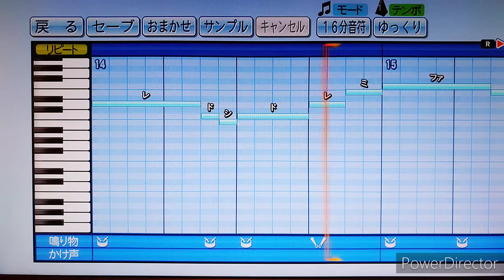『パワプロ』応援歌 TVアニメ「犬夜叉」より 半妖 犬夜叉/和田薫